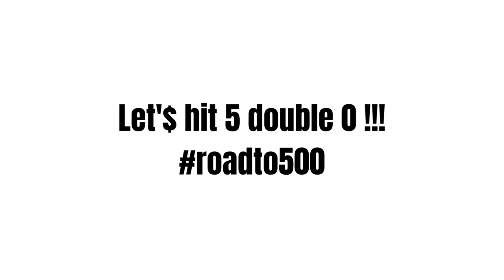10 Things Josiyah Can't Live Without 👀 😎 | GQ Parody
10 Things Josiyah Can't Live Without 👀 😎  | GQ Parody

MORE CONTENT ON THE WAYY !!!

TikToks - joeynothere_
twitter - umm , don't have one 😏